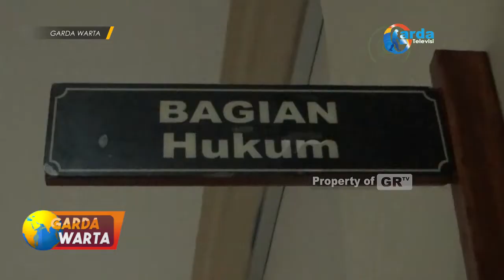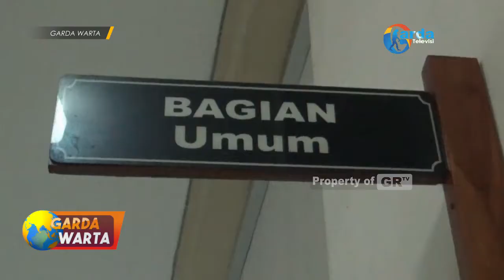NGAWI - Pemkab Ngawi Akan Kerjasama Dengan Pihak Ketiga Untuk Pemenuhan Tenaga IT